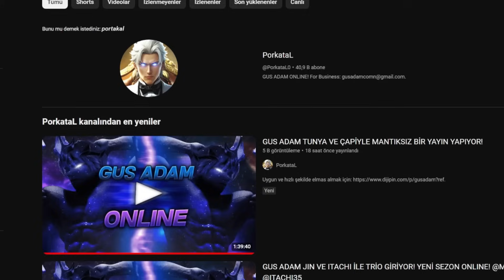1000 HAREKET HIZI SELENA?! YENİ DÜNYA REKORU! AĞZINIZ AÇIK KALACAK!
YENİ İTEMLERLE HİLE GİBİ HAREKET HIZI REKORU KIRDIM!